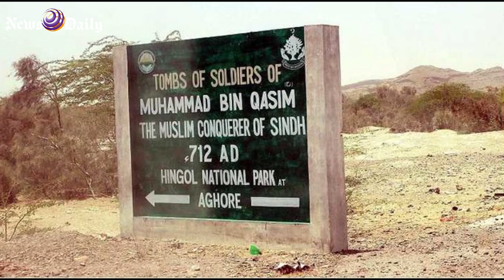Muhammad Bin Qasim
Muhammad Bin Qasim  was a military commander of the ‘Umayyad Caliphate’ and led the Muslim Conquest of Multan and Sindh from the last Hindu ruler Raja Dahir.